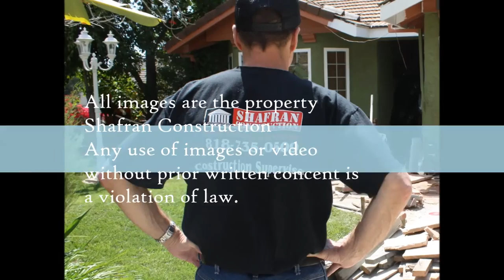Gardena Bathroom Remodeling call Shafran 310 295 1960